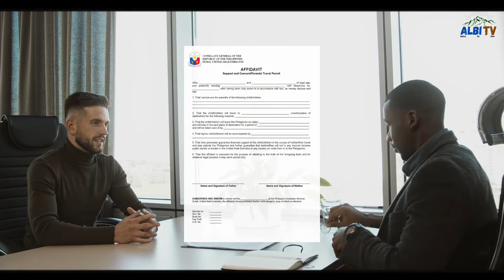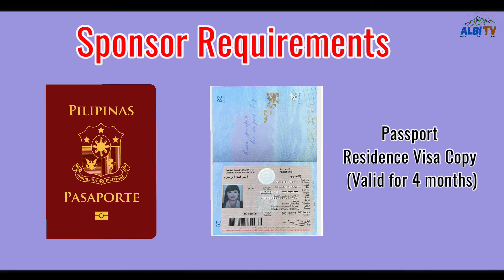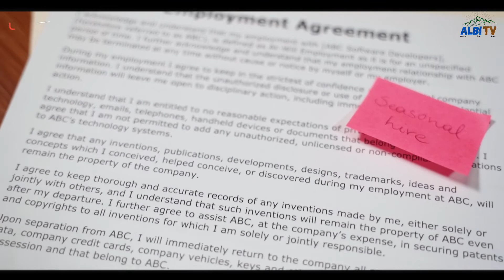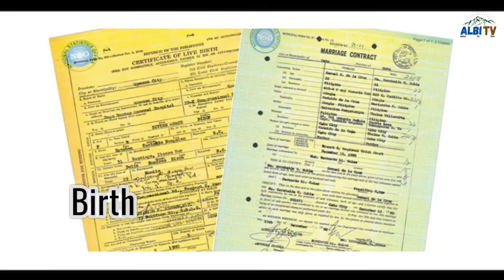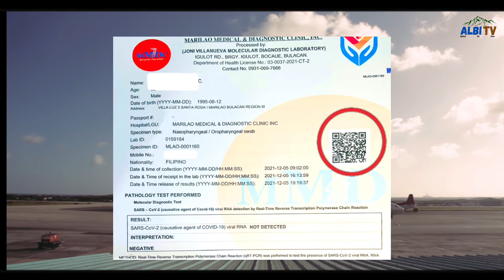Requirements for Filipino Visit Visa in UAE 🇵🇭🇦🇪 |Today With Zainab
Today With Zainab: Filipino Visit Visa Requirements To UAE | Visit Dubai

Sharing my experienced when I sponsored my family here in UAE. This video is to help and guide filipinos who wants to invite also their families here.
For more guidelines visit the Philippine Consulate Website in UAE.